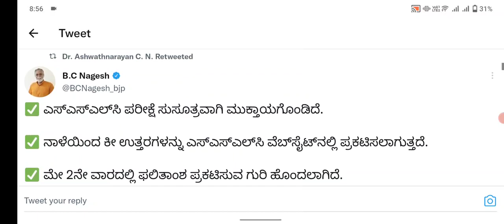SSLC EXAM 2022 RESULTS DATE FIXED | KARNATAKA SSLC RESULTS 2022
1. Acer Aspire 3 A315 Core i3 8th gen
2. Acer Aspire 3 A315 - Ryzen 5
3.Dell Vostro 3478
4. HP 15q-dy0004AU
5.Asus Vivobook X507UA
my gears